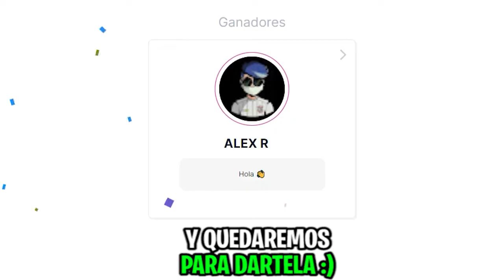⚡️ESTE OBJETO TE HARA MAS PODEROSO⚡️ | ROBLOX BLOX FRUITS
⚠️ESTE OBJETO TE HARA MAS PODEROSO Y SUBIRÁS MAS RAPIDO DE NIVEL

En este video, te mostraré cómo obtener el anillo de Tomoe en Blox Fruits. Obtener este anillo es esencial para para subir rapido de nivel en blox fruits, así que si estás atascado, asegúrate de ver este video. ¡Mira y aprende cómo conseguir el anillo de Tomoe ahora!